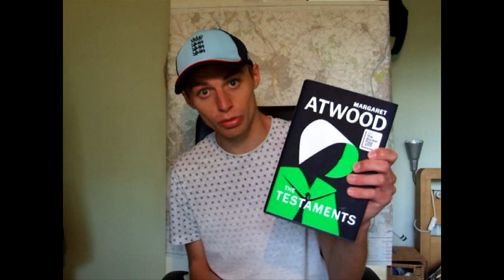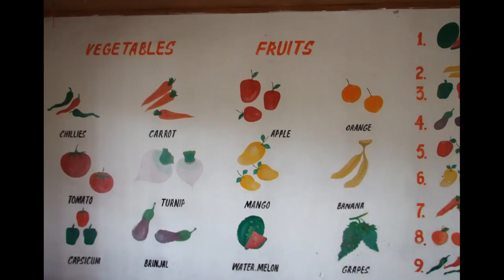What I've Been Up To In Lockdown | Harry Watts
An introduction to who I am, what I've been doing during the lockdown, and some of the experiences I wish to share. These include my India expedition and future job ambitions.

(Apologies I can't change the narrow borders)